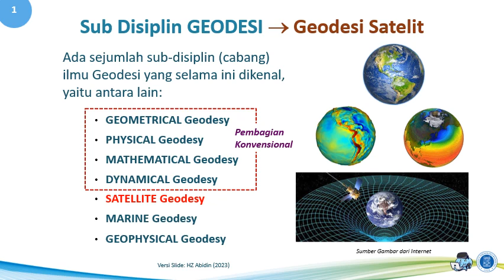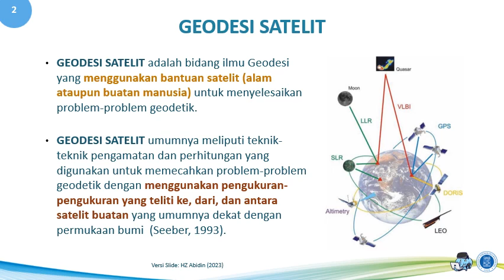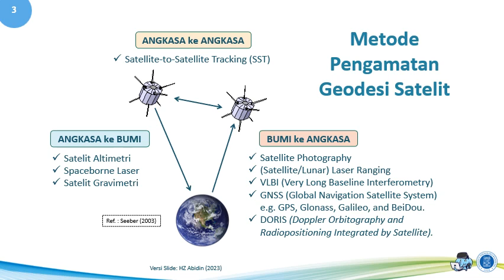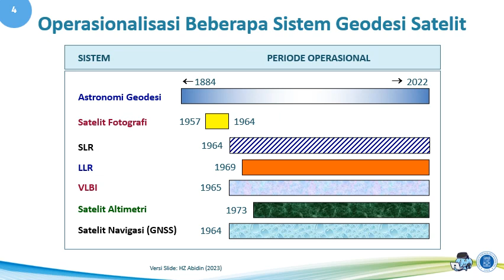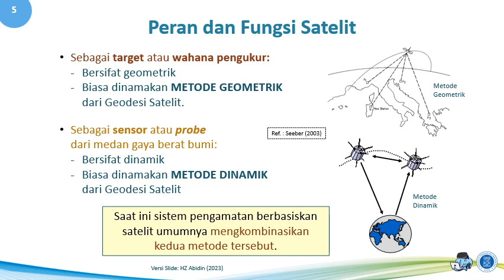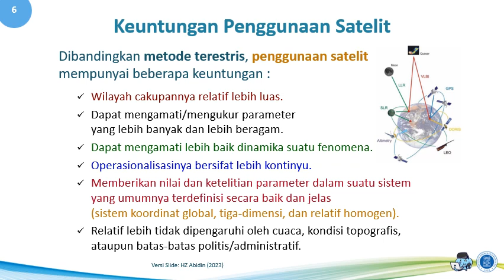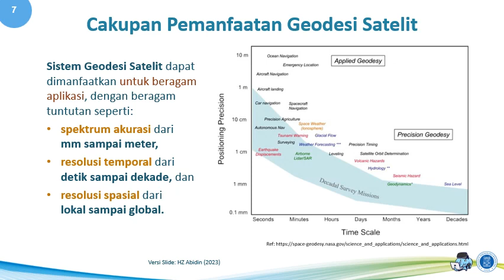Q&A GG 03 - Apa itu Geodesi Satelit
Menjelaskan secara relatif singkat tentang definisi dan ruang lingkup dari bidang Geodesi Satelit